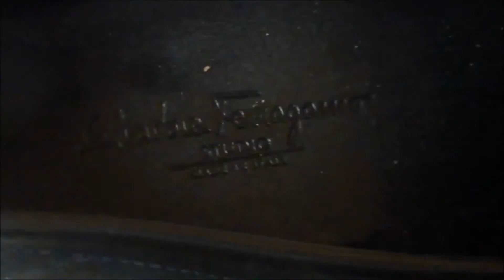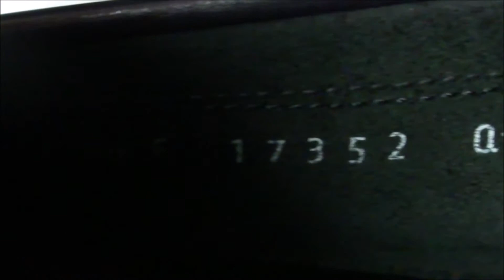Salvatore Ferragamo Italian Black Leather Loafers shoes size 11 D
Up for auction is a beautiful paire of Salvatore Ferragamo Black leather men's slip-on Italian loafers in a size 11D

They feature fine "butter soft" italian leather with a unique and distinct horizontal leather & chrome ornament, and a hard and soft rubber with front gripped sole for extreme comfort.

These loafters have only been worn four or five times and are in excellent pre-owned condition, with no major signs of "wear".

This sales price is only for a limited time, and these fine Italian Loafers won't last long so be sure to place your bid now and "grab-up" these fine shoes before somebody else does!

    Made of Fine Italian Leather

    Aligator Style Leahter & Chrome Ornament

    Comfortable Hard & Soft Rubberized Sole